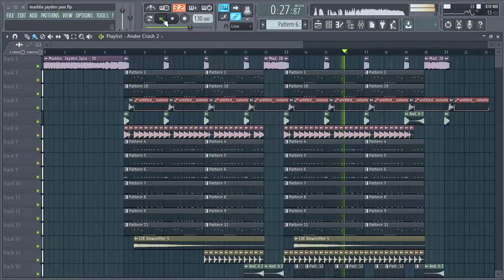Maddix & Jayden Jaxx - ID (Miguel Atiaz Remake) FREE FLP*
New Remake Free.